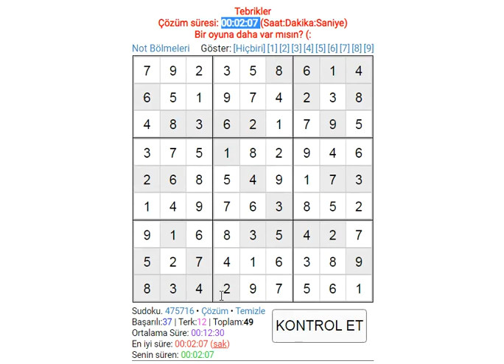EASY SUDOKU 328 SUDOKU 数独 סודוקו سودوكو सुडोकू СУДОКУ 數獨 스도쿠 ՍՈՒԴՈԿՈՒ ซูโดกุ სუდოკუ ΣΟΥΔΟΚΟΥ